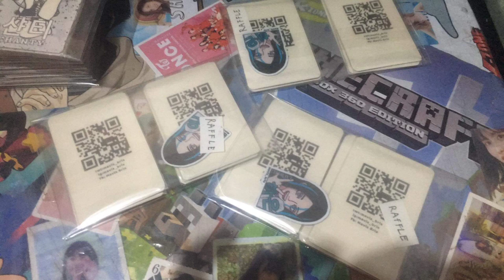Advance happy birthday Haeun ❣️❣️❣️ Ctto..@Diana.